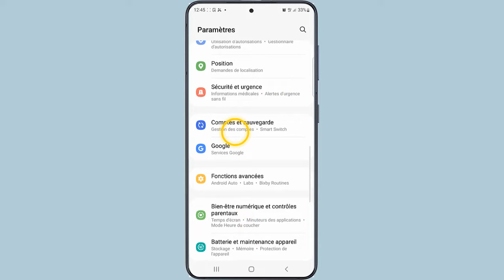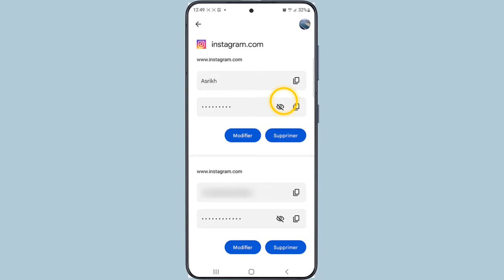Comment voir son mot de passe Instagram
Bonjour les amis, aujourd'hui j'ai préparé pour vous une vidéo pour vous montrer comment faire pour voir son mot de passe Instagram

Comment savoir son mot de passe sur Instagram
Si vous avez oublié votre mot de passe Instagram et que vous devez le retrouver, vous pouvez utiliser ce Tuto pour vous aider à retrouver votre mot de passe enregistré sur votre téléphone afin de vous reconnecter rapidement à votre compte. Alors comment voir le mot de passe de son compte Instagram ?

Bon, on va vous enseigner une technique pour connaître comment voir notre mot de passe Instagram

Si vous avez oublié ou perdu le mot de passe de votre compte Instagram, vous pouvez facilement le récupérer et le voir sans le changer en suivant les étapes ci-dessous. Pour se faire, vous aurez besoin d'un téléphone ou ordinateur ensuite suivre ces étapes ci-dessous pour savoir Comment faire pour voir son mot de passe Instagram.

Comment voir son mdp Insta
Ces instructions vous expliquent comment voir notre mot de passe sur Instagram pas à pas
1.Glissez votre doigt vers le haut pour accéder aux applications
1. Touchez ‘‘Paramètres’’
2. Défilez l'affichage vers le bas
3. Touchez ‘‘Google’’
4. Défilez l'affichage vers le bas
5. Appuyez sur ‘‘Saisie automatique’’
6. Touchez ‘‘Saisie automatique avec Google’’
7. Touchez ‘‘Mots de passe’’
8. Dans la barre de recherche ‘‘Tapez Instagram’’
9. Touchez l'icône ‘‘Visualiser’’ pour afficher le mot de passe Instagram’
Alors savez vous comment savoir mon mot de passe Instagram, C'est tellement facile que vous l'avez imaginé. N'est-ce pas ?

J'espère que ce Tuto était très utile pour vous et que vous avez appris comment voir son mot de passe sur Instagram

Si vous avez des questions sur le sujet 'comment faire pour voir son mot de passe Instagram', n'hésitez pas à les poster sur les Commentaires

N'hésitez pas à partager cette vidéo avec vos proches et vos amis pour leur expliquer comment connaître son mot de passe Instagram

Tuto : comment voir son mot de passe Instagram

Catégorie : comment savoir son mot de passe Instagram

Voir aussi :